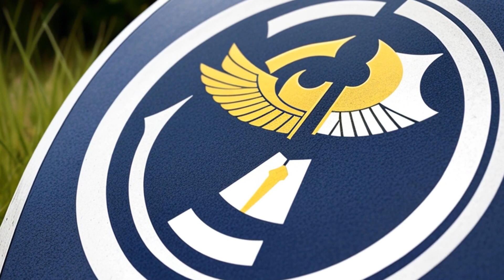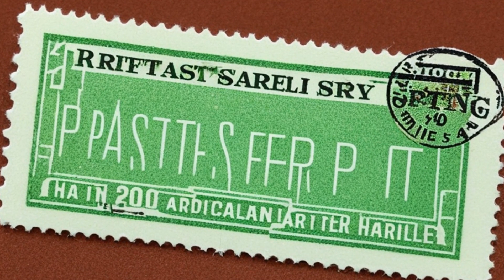Valois of America, Inc. v. Risdon Corp. (1997) Overview | LSData Case Brief Video Summary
A company called Valois of America is suing Risdon Corporation over a patent, claiming that it is invalid and that their product does not infringe on it. Risdon has counterclaimed, saying that Valois' product does infringe on the patent and seeking damages and an injunction. Valois France also became involved, and sought a protective order to limit discovery to the Hague Convention. The court is considering the reasonableness of discovery requests, the burden on the parties involved, and the applicability of the Hague Convention versus the Federal Rules of Civil Procedure.

Valois of America, Inc. v. Risdon Corp. (1997)
United States District Court for the District of Connecticut
183 F.R.D. 344